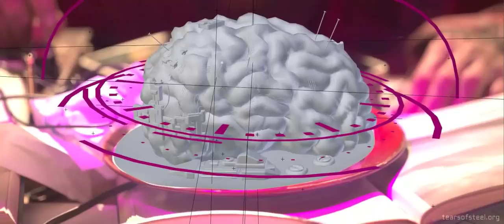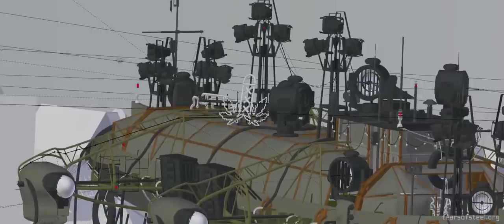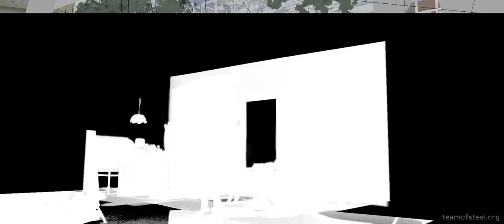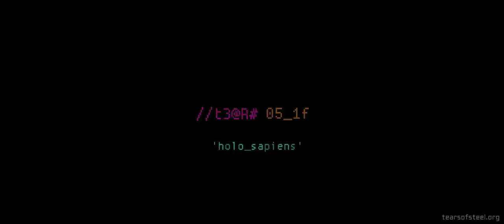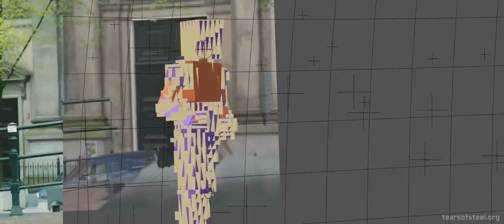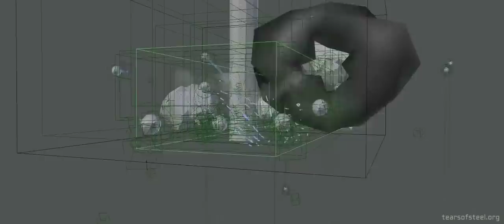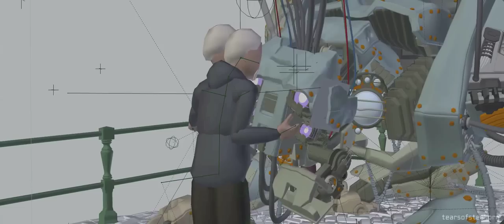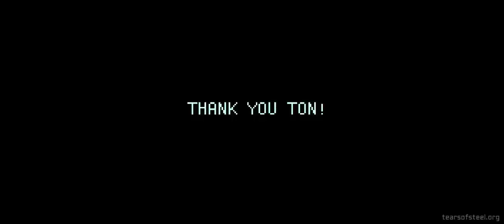Tears Of Steel - Official VFX Breakdown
The VFX Breakdowns are only one of the many exciting features on the Tears of Steel DVD set.

Music: Joram Letwory - The Dome (gebild edit) Used with permission.